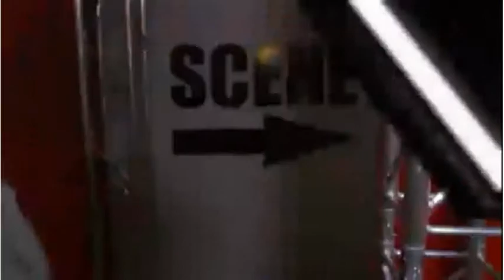The Voice - 09.03.2012 Part III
The Voice